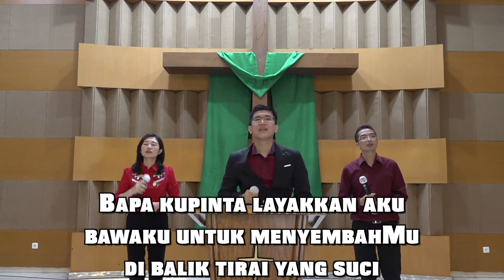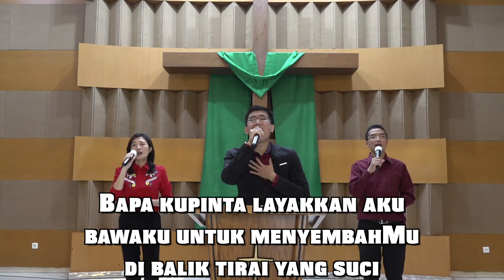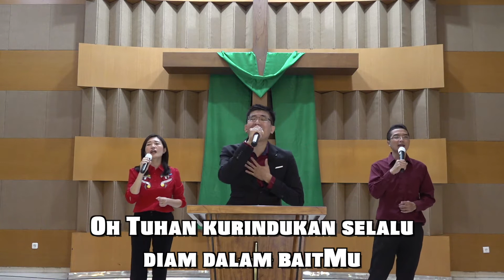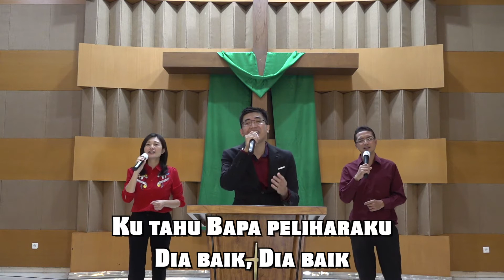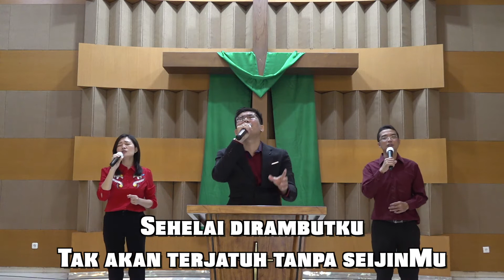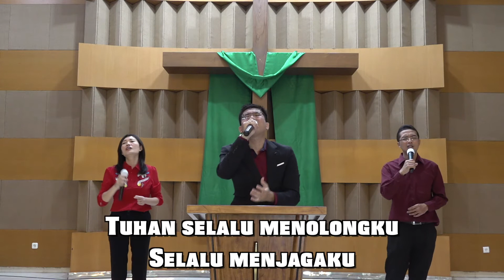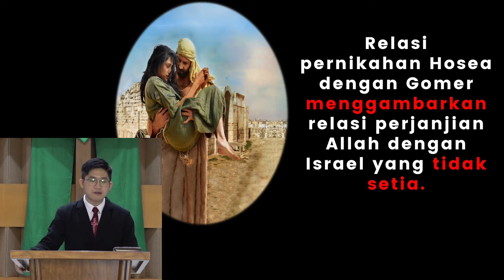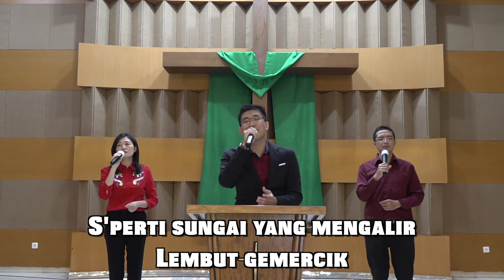Kebaktian Umum 5 Juli 2020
Ibadah Minggu 5 Juli 2020

Tema : Inikah Cinta?
Pengkhotbah : Sdr. Yohanes Marella
Liturgis : Dkn. Rokky
Singer : Sdri. Iva & Dkn. Liu Junius
Pianis : Sdr. Vinson

Warta :